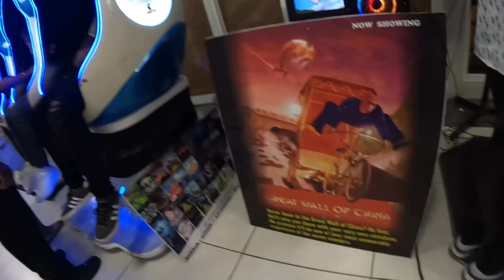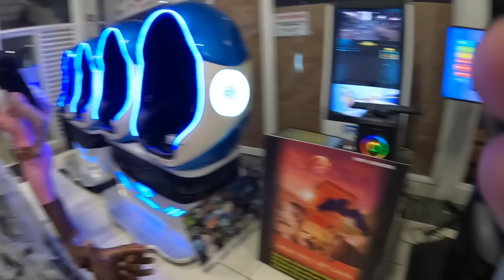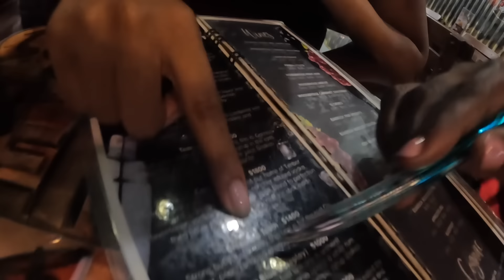I Took Her On a Cheap Date